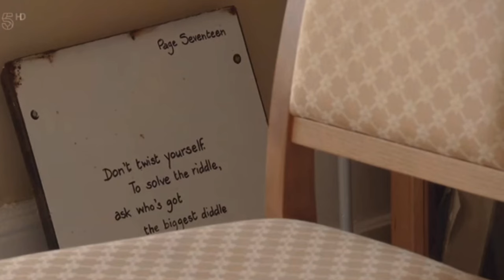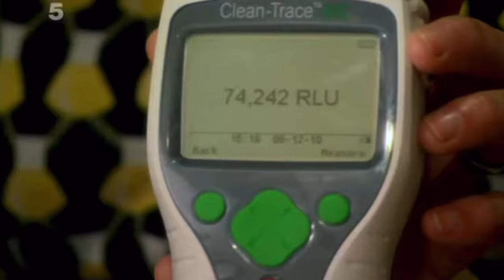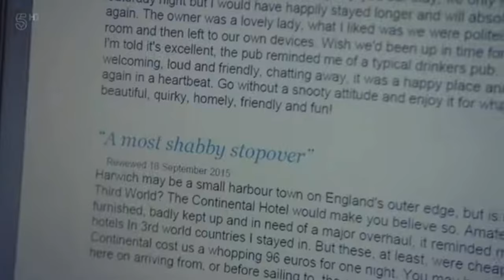The Hotel Inspector (Alex Polizzi) Still Being Iconic for 7 Minutes 36 Seconds